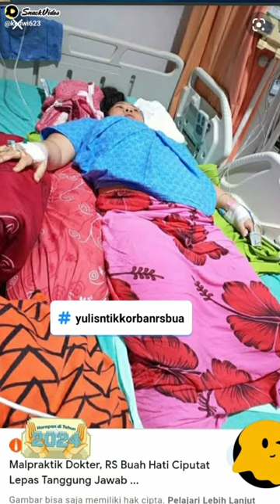JANGAN ANEH SUDH TINGGAL BRAPA THN DI NEGERI YG NAMANYA KONOHA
yang kami minta kepada Rumah Sakit buah Hati Ciputat sebagai bentuk pertanggungjawaban Rumah Sakit, atas kesalahan pelayanan medis operasi caesar terhadap klien kami Yuliantika di Rumah Sakit Buah Hati Ciputat, yang menimbulkan kecacatan secara fisik di bagian perut hingga ujung kaki.

Peristiwa yang terjadi dan pelanggaran hukum
Yuliantika merupakan pasien operasi caesar di Rumah Sakit Buah Hati Ciputat pada 18 Februari 2020. Sebelum operasi caesar, Dr. Elizabeth Angeline Poluakan,Sp,An menyuntikkan anastesi sebanyak lebih dari 12 kali ke tubuh bagian punggung Yuliantika. Atas suntikan itu, hingga saat ini Yuliantika belum mampu menggerakkan tubuh bagian pinggang hingga ujung kaki.

Kesalahan medis yang menimbulkan kecacatan fisik bagi Yuliantika merupakan perbuatan tindak pidana sebagaimana diatur pada Pasal 360 ayat (1) jo. Pasal 361 Kitab Undang-Undang Hukum Pidana (KUHP) jo. Pasal 79 huruf c UU No. 29 Tahun 2004 tentang Praktik Kedokteran (UU Praktik Kedokteran)yang berbunyi:

Pasal 360 ayat (1) KUHP
“Barang siapa karena kelalaiannya menyebabkan orang luka berat dihukum dengan hukuman penjara selama-lamanya lima tahun atau hukuman kurungan selama-lamanya satu tahun”

Pasal 361 KUHP
“Bila kejahatan yang diterangkan dalam bab ini dilakukan dalam menjalankan suatu jabatan atau pekerjaan, maka pidana ditambah dengan sepertiga dan dapat dicabut hak yang bersalah untuk menjalankan pekerjaan dalam mana dilakukan kejahatan itu dan hakim dapat memerintahkan supaya putusannya diumumkan”

Pasal 79 huruf c UU Praktik Kedokteran
”Dipidana dengan pidana kurungan paling lama 1 (satu) tahun atau denda paling banyak Rp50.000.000,00 (lima puluh juta rupiah), setiap dokter yang dengan sengaja tidak memenuhi kewajiban memberikan pelayanan medis sesuai dengan standar profesi dan standar prosedur operasional serta kebutuhan medis pasien.”

Selain pertanggungjawaban secara pidana, kesalahan medis tersebut juga dapat diminta pertanggungjawaban secara perdata sebagaimana disebutkan pada Pasal 1365 Kitab Undang-undang Hukum Perdata (KUHPerdata) jo. Pasal 58 ayat (1) UU No. 36 Tahun 2009 tentang Kesehatan (UU Kesehatan) atas Perbuatan Melawan Hukum (PMH) yang berbunyi sebagai berikut:
Pasal 1365 KUHPerdata
“tiap perbuatan melawan hukum yang membawa kerugian kepada orang lain, mewajibkan orang karena salahnya menerbitkan kerugian itu, mengganti kerugian tersebut”

Pasal 58 ayat (1) UU Kesehatan
“Setiap orang berhak menuntut ganti rugi terhadap seseorang, tenaga kesehatan, dan/atau penyelenggara kesehatan yang menimbulkan kerugian akibat kesalahan atau kelalaian dalam pelayanan kesehatan yang diterimanya”.

Kesalahan medis tersebut di atas juga dapat diminta pertangungjawaban secara profesi berdasarkan Pasal 66 ayat (1) UU Praktik Kedokteran sebagai berikut:
“setiap orang yang mengetahui atau kepentingannya dirugikan atas tindakan dokter atau dokter gigi dalam menjalankan praktik kedokteran dapat mengadukan secara tertulis kepada Ketua Majelis Kehormatan Disiplin Kedokteran Indonesia.”

Pertanggungjawaban hukum atas kesalahan medis yang menimbulakn kecacatan fisik terhadap Yuliantika tidak hanya dibebankan kepada Dr. Elizabeth Angeline Poluakan,Sp,An, tetapi juga dibebankan kepada Rumah Sakit Buah Hati Ciputat berdasarkan Pasal 46 UU No. 44 Tahun 2009 tentang Rumah Sakit (UU Rumah Sakit) sebagai berikut:

“Rumah Sakit bertanggung jawab secara hukum terhadap semua kerugian yang ditimbulkan atas kelalaian yang dilakukan oleh tenaga kesehatan di Rumah Sakit.”

Peristiwa yang mengakibatkan kerugian
Kesalahan medis operasi caesar yang membuat Yuliantika tidak bisa berjalan hingga saat ini, mengakibatkan kerugian yang sangat signifikan. Atas kecacatan itu, Yuliantika mengalami kerugian sebagai berikut:

1. Menderita kesakitan di tubuh bagian punggung belakang
2. Kehilangan pekerjaan selaku kasir di Apotek K24 Rempo
3. Tidak dapat merawat bayi yang baru ia lahirkan
4. Tidak dapat mengurus diri sendiri
5. Tidak dapat mengurus kebutuhan rumah tangga
6. Tidak dapat mengurus dan melayani suami secara lahir dan batin
7. Tidak dapat berbaur dengan masyarakat sebagai makhluk sosial

Metode kompensasi
Berdasarkan pada uraian di atas khususnya terkait peristiwa yang mengakibatkan kerugian, maka patut untuk diajukan penggantian kerugian atas peristiwa tersebut. Penggantian kerugian tersebut merujuk pada Penghitungan kompensasi yang di dasarkan pada 2 jenis, yaitu kebutuhan dan pendapatan. Kebutuhan merupakan hal-hal yang dibutuhkan oleh Yuliantika akibat dari penderitaan dan kecacatan yang ia alami. Sementara Pendapatan merupakan uang yang seharusnya dapat dihasilkan oleh Yuliantika (pendapatan tetap) selaku kasir di perusahaan Apotek K24 Rempo. Akibat kecacatan yang ia alami, Yuliantika harus berhenti bekerja di perusahaan tersebut.

Kami meminta kepada pihak Rumah Sakit Buah Hati Ciputat supaya melakukan upaya pengobatan secara medis di salah satu Rumah Sakit terbaik di Negara Singapura